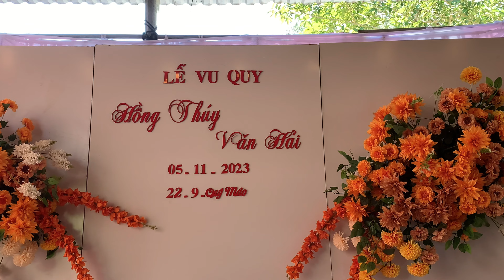Toàn cảnh Lễ Vu Quy Hồng Thúy & Văn Hải tại Bản Cuông.Quài Cang.Tuần Giáo.Điện Biên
* GHI LẠI NHỮNG KHOẢNH KHẮC, NHỮNG ĐỊA ĐIỂM ĐẸP TRÊN TÂY BẮC.
*LƯU LẠI CÁC PHONG TỤC TẬP QUÁN CỦA DÂN TỘC CÓ THỂ BỊ PHAI MỜ DẦN.
*NHỮNG MÓN ĂN ĐẶC SẢN HAY NHỮNG CÂU CHUYỆN HÀI HƯỚC ĐEM LẠI TIẾNG CƯỜI CHO KHÁM GIẢ.
NẾU THẤY HAY XIN ĐỂ LẠI 1 LIKE, 1 COMMENT VÀ SHARE ĐỂ BẠN BÈ VÀ NGƯỜI THÂN CÙNG NHAU GIẢI TRÍ NHÉ!